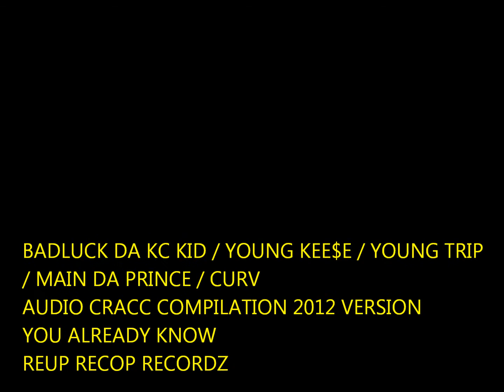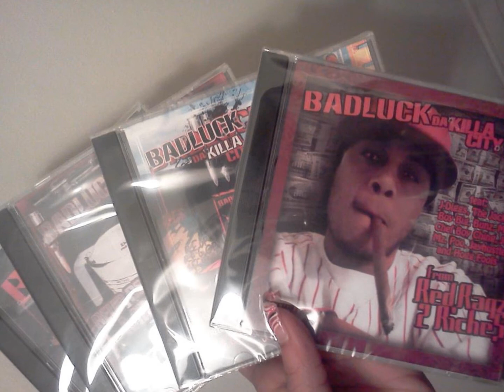CURV feat. REUP RECOP RECORDZ - YOU ALREADY KNOW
FEATURED ARTIST (TWITTER, YOUTUBE, FACEBOOK, etc.) INCLUDED IN THIZ VIDEO -- BADLUCK DA KILLA CITY KID, YOUNG KEE$E, YOUNG TRIP, MAIN DA PRINCE, CURV